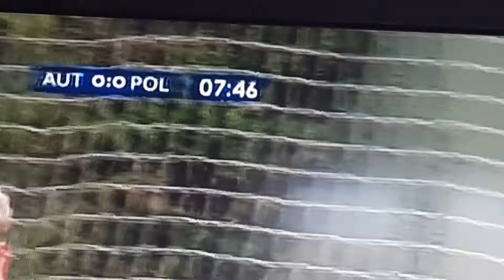hawara wüst a watschn